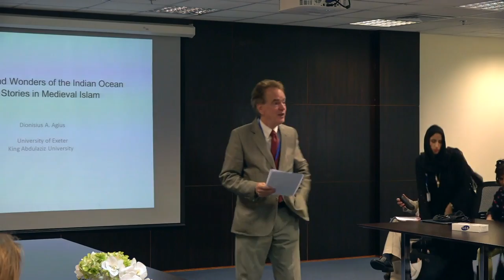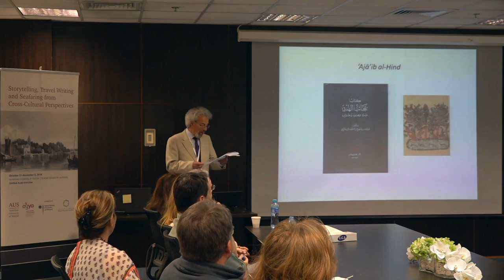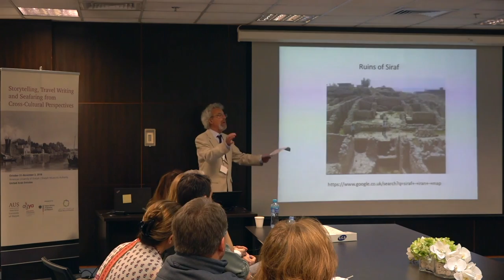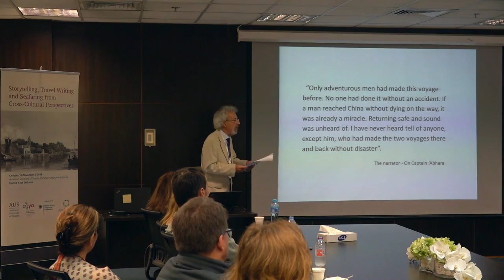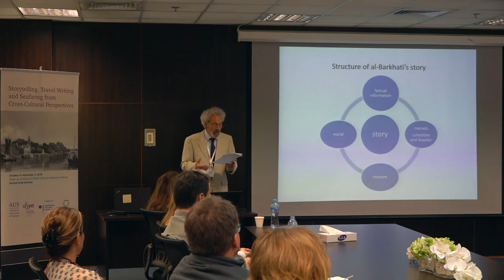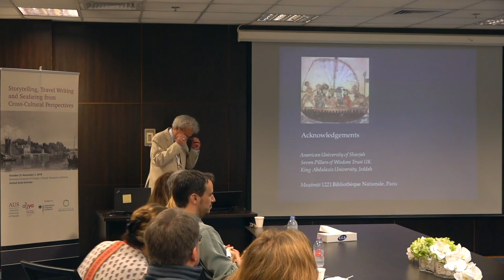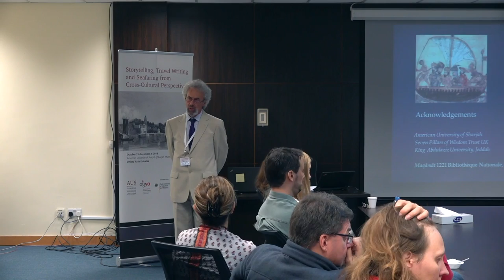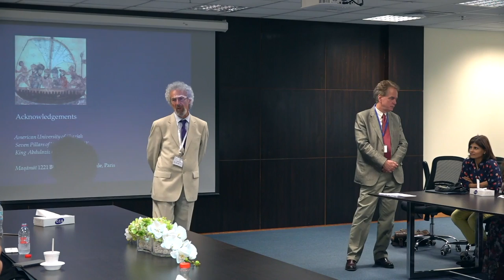Storytelling, Travel Writing and Seafaring from Cross-Cultural Perspectives - Day 4, Panel 1